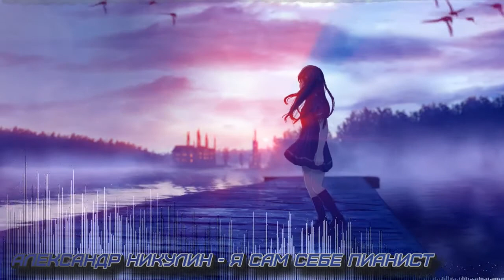Золотая коллекция моей музыки!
Этот микс был создан к шести летию как я занимаюсь музыкой. Ещё с 2014 года я открыл для себя мир FL Studio и начал творить. В этой подборке всё самое лучшее, что приходило мне в голову!
Треклист:
1. 00 00:00 Александр Никулин - Хип 3
2. 00:03:39 Александр Никулин - ДаркХаус 4
3. 00:07:27 Александр Никулин - ДаркТранс Нотердам
4. 00:11:30 Александр Никулин - Uptempo Terror
5. 00:14:28 Александр Никулин - Проект Электро
6. 00:16:48 Александр Никулин - Хардстайл Атака
7. 00:20:26 Александр Никулин - Тест 3 FL Studio 12.5
8. 00:23:55 Александр Никулин - Аккорды Креатив
9. 00:26:30 Александр Никулин - Адский Хор
10. 00:29:41 Александр Никулин - Мастеринг 2 Кик - Нексус
11. 00:31:14 Александр Никулин - Проект Даркстайл
12. 00:37:38 Александр Никулин - Мелодия
13. 00:41:44 Александр Никулин - Кик, Сатурн, два Нексуса и ревёрб с дилэем
14. 00:44:45 Александр Никулин - Хард Нойз
15. 00:47:15 Александр Никулин - Магия 2
16. 00:50:47 Александр Никулин - Идея Габба Спидкора (апспидкор)
17. 00:53:12  Александр Никулин - Ephemeral Dancing
18. 00:57:26 Александр Никулин - Я Сам Себе Пианист
19. 01:01:13 Александр Никулин - Epic KPD Track By NANHard
20. 01:04:52 Александр Никулин - Лейтмотив
21.01:08:36  Александр Никулин - Секундное Вдохновение
22. 01:11:37 Александр Никулин - Это Не Остановить
23. 01:14:49 Александр Никулин - Древний Рим
24. 01:18:53 Александр Никулин - Меркурий
25. 01:22:11 Александр Никулин - Баллада О Богах
26. 01:25:37 Александр Никулин - Хардовый Клубняк От NANHarda
27. 01:28:44 Александр Никулин - И Белое С Розовое
28. 01:33:45 Александр Никулин - Не Танцуй
29. 01:37:17 Александр Никулин - Я Пойду С Тобой К Морю И Небу
30. 01:41:41 Александр Никулин - Симфония Моей Жизни (V2)
31.01:46:48  Александр Никулин - Ламповая Песня
32. 01:53:59 Александр Никулин - Это Хеппи Хардкор
33. 01:58:32 Александр Никулин - Мы - Мечтатели
34. 02:04:16 Александр Никулин - Сорняк 4
35. 02:05:47 Александр Никулин - Сорняк 5
36. 02:10:17 Александр Никулин - Сорняк 6
37. 02:13:53 Александр Никулин - Сорняк 7
38. 02:17:13 Александр Никулин - Сорняк 8